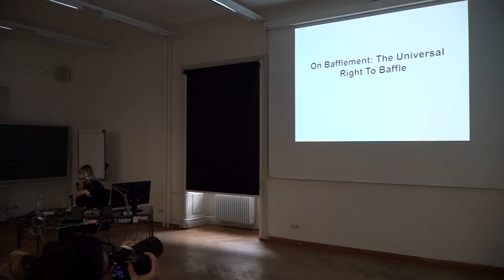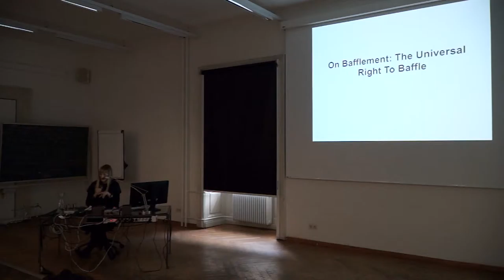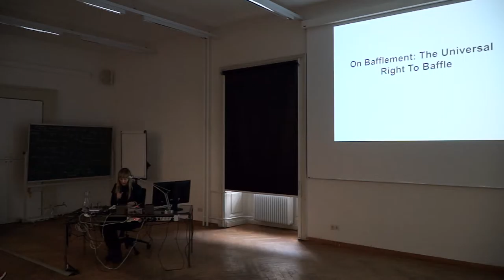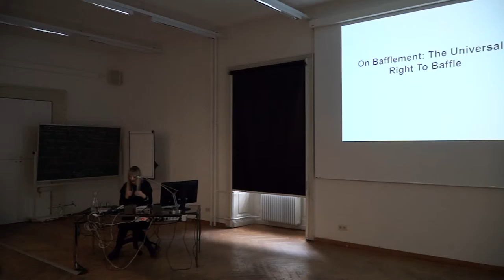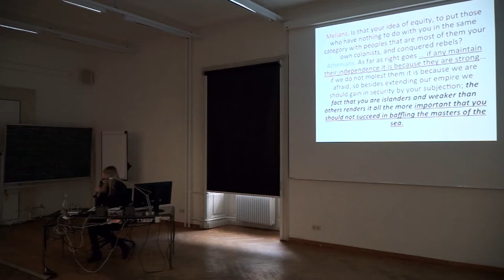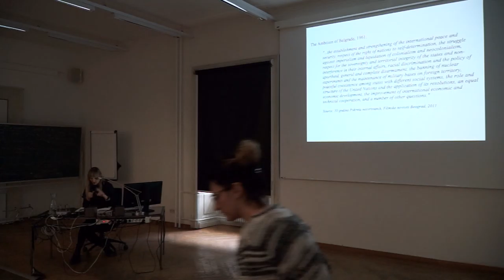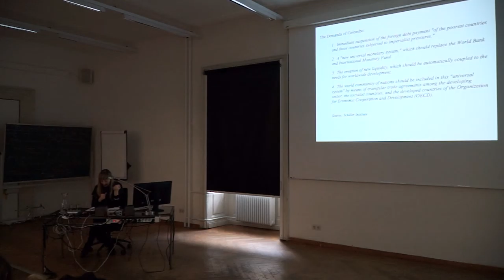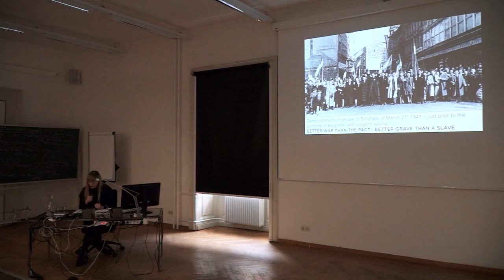Jelena Vesić / Bafflement: The Universal Right to Baffle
THE ILLEGALITY OF FREEDOM

Venue | Academy of Fine Arts Vienna, Main Building, Schillerplatz 3, 1010 Vienna
Aula and Room M13

Participants | Milica Tomić, Marina Gržinić, Vincent W.J. van Gerven Oei, Lidija Krienzer-Radojević, Elke Krasny, Nenad Romić aka Marcell Mars, Jelena Vesić, Jelena Petrović, Karen Mirza, Brad Butler and Övül Ö. Durmusoglu.

Concept | Jelena Petrović

Assistant | Jana Zaharijević

Video  | Julija  Zaharijević

The symposium The Illegality of Freedom brings together political, theoretical and artistic insights and practices, in order to investigate the false dichotomy (choice) between legality and illegality when considering political, economic and any other socially constitutive element of today’s global (permanent) war. Freedom appears at this point as a fundamental and arbitrary notion of neoliberal society, the notion that justifies the state of war (consisting of all local/global social crises). The actual means of democratic defense of humanity, such as: military interventions, austerity measures, refugees’ policies, humanitarian aid, migration laws, human rights, etc., are discursively and ideologically based on the meaning of ‘freedom’. These means (co)produce the neoliberal mechanisms of global governmentality, as well as the permanent state of crisis, conflict and terror. Following art-theory practices, about the relation between il/legality and freedom, the symposium challenges the safe zone of ideological thinking and interrogates images, policies and interventions of the permanent war today in search of the political articulation of resistance beyond this false dichotomy. Departing from September 11th, 2001 and the beginning of the war on terror, as declared by the Bush administration, the symposium will focus on common grounds between artistic practices and critical thinking about the urgent and difficult subjects of il/legality, resistance, and social utopia while considering the meaning of freedom in the context of the permanent war.

The symposium is organized within the frame of the Endowed Professorship for Central and South-Eastern European Art Histories. A co-operation between ERSTE Foundation and the Academy of Fine Arts Vienna.